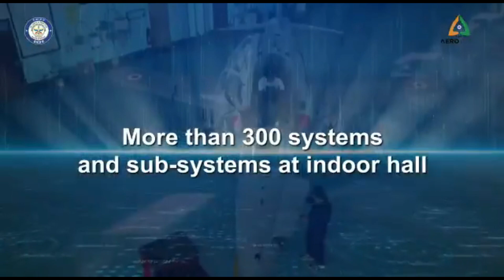India looking to boost its defence export via major reforms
India has set an armaments exports target of $5 billion by 2025 to achieve self-reliance in developing and building weapons & platforms. While India achieved $1.75 billion in defence exports in 2022, it is targeting $2.37 billion in 2023.

In order to boost the defence export, India is carrying out reforms in military attaches deployment abroad. India is redeploying military attaches to countries where they can help increase domestic defence exports. The move will also reduce the number of military officers stationed in states from which the country traditionally imports military equipment. The officers will be focused on Africa, south-east Asian nations and the Middle East. The government is also going to allow the attaches to promote the sale of hardware manufactured by the private sector of the country.

The reform makes perfect sense as India is moving towards the self-reliance in defence manufacturing and reduce its import dependency. Therefore, there is no point in maintaining a significant number of attaches in countries which have been exporting weapon systems to us. The Western countries promote the sale of their hardware in India or other countries with their military personnel accompanied by sales teams to make the pitch. India is also going to follow the same strategy.

The Indian Defence attaches can play a pivotal role in understanding the defence requirements of the respective country and can promote the export of Indian defence products in their respective countries.

India’s Major defence export

India is offering its key home-built weapons and platforms including Tejas fighters, light combat & utility helicopters, Akash missile batteries, artillery guns, Pinaka rockets launchers, besides, armoured vehicles, mobility vehicles, drones, loitering munitions, small arms, offshore patrol vessels, interceptor crafts, communication and surveillance equipment.

After successful export of BrahMos Missile system worth $374 Million to Philippines, The BrahMos Aero Space is looking for sealing another deal with Indonesia worth $200 million. The deal will reportedly involve both the anti-ship variant of the BrahMos weapons system and a version that can be mounted on warships. BrahMos Aerospace is also expecting 2nd order of BrahMos Missile system worth $300 million with the Philippines. Thailand, Malaysia, and Vietnam have also expressed interest in purchasing the BrahMos weapons system.

In 2022, India has also concluded the defence deal worth $250 Million to supply Armenian armed forces with PINAKA multi-barrel rocket launchers (MBRL), anti-tank munitions, and a wide range of ammunitions and warlike stores. In 2020, India had exported US $43 million order to supply four Swathi weapon-locating radars to Armenia.

It has also been reported that India is close to seal deal for another export order for guided PINAKA MBRL, however the name of country has been undisclosed. The contract is expected to be finalized in upcoming months.